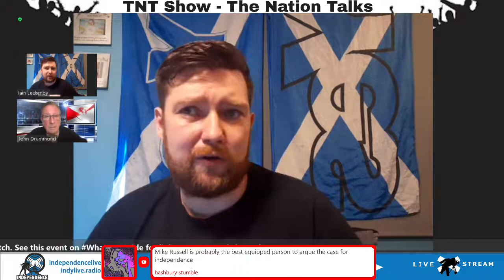TNT Show. Ep 61. Iain Leckenby, Scottish independence activist.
The Nation Talks Show with host John Drummond interviewing Scottish independence activist Iain Leckenby.

While working abroad in Austria in 2017, Iain Leckenby listened to Nicola Sturgeon's words directed to Westminster to seek the First Section 30 request for another Independence referendum, he knew what he was going to do when he got back to Scotland.

Since then Iain has been a vocal supporter of Scottish Independence being part of the team that set up the weekly People's Doorstep Referendum FB panel show, Social Media Manager of the Scottish Resistance, and regular FB Livestreamer for Independence Live at marches, rallies and events across Scotland.

After last years Long Walk to Freedom Event which he covered 1140 miles walking across Scotland over 74 consecutive days to promote the and Scottish Independence, we will be discussing the positive aspects of Scottish Independence and where the grassroots movement goes from here til our Independence Day.

Talking Scottish politics and more.